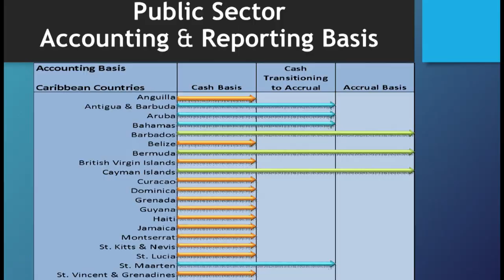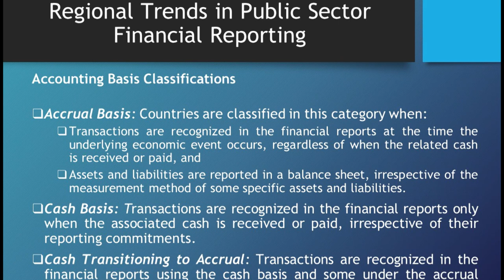The Accountant General’s Department Spearheads International Public Service Accounting Standards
The Accountant General’s Department held a seminar for accountants within the public sector to provide training on the International Public Service Accounting Standard (IPSAS) to be implemented within the Government Service. The four-day seminar was facilitated by officials from the World Bank whose aim is to assist in bringing the government's financial reporting in line with internationally accepted public accounting standards.